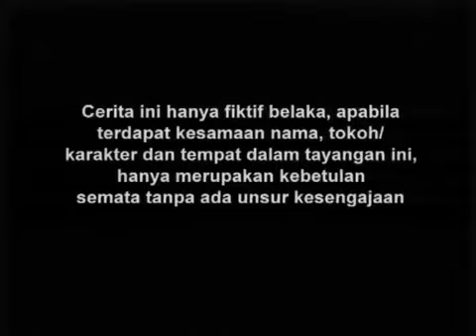Ken Arok Ken Dedes - Episode 28